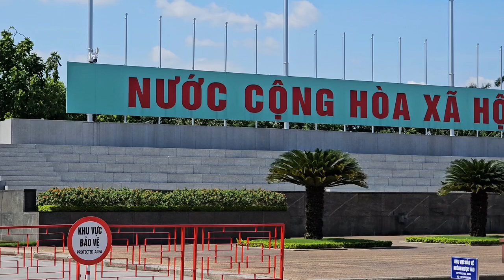Hanoi City Tour - Day 1 Vietnam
Hanoi City Tour
1. Rent a bike for cheaper transportation (90k dong) per day
2. Plan it on Sunday to explore night market and train street